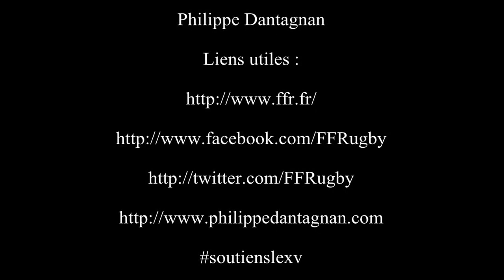France vs Angleterre (rugby - Samedi 22 août 2015)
FRANCE VS ANGLETERRE

25 - 20

MATCH AMICAL
101EME CRUNCH

SAMEDI 22 AOUT 2015 21H00

vidéo et montage :

Philippe Dantagnan

#‎soutienslexv